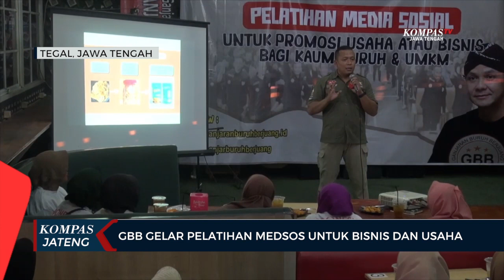GBB Gelar Pelatihan Medsos Untuk Bisnis dan Usaha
TEGAL, KOMPAS.TV - Sukarelawan Ganjar Pranowo yang berjejaring dalam Ganjaran Buruh Berjuang (GBB) kembali meluaskan kegiatan positif dan bermanfaat untuk kaum buruh di berbagai daerah Indonesia.

Biasanya setelah jam kerja, mereka masih memiliki kegiatan yang mereka lakukan sendiri. Bagaimana kegiatan ini bisa menghasilkan pendapatan untuk temen – temen buruh, ini menjadi penting untuk kita membantu kesejahteraan buruh,” ucap Pribadie Utomo, Wasekjen GBB.

Pelatihan medsos ini merupakan hasil kerja sama GBB dengan Serikat Buruh Garteks (Garment, kerajinan tekstil kulit dan sentra industri).

Para peserta yang mengikuti pelatihan ini yaitu buruh formal dari berbagai perusahaan di Kabupaten Tegal dan buruh informal UMKM dari Kecamatan Lebaksiu diajarkan langsung bagaimana memanfaatkan penggunaan media sosial dan mengoptimalkannya  sehingga buruh bisa mengembangkan kreativitasnya di bidang ekonomi digital, untuk mendapatkan penghasilan tambahan dari aktivitas wirausaha yang dilakukan.

Antusiasme para buruh formal dan informal yang mengikuti pelatihan ini sangat besar. Dalam sesi praktek, banyak pertanyaan yang mereka sampaikan terkait optimalisasi konten untuk meningkatkan penjualan.

Menurutnya pelatihan itu penting agar mereka tidak hanya sekadar menggunakan medsos tanpa mengetahui ilmu digitalnya.

"Tadi juga kita ajarkan, jam-jam berapa pentingnya mereka memposting WA, Instagram, Facebook, jadi tidak mengasal. Jadi sebenarnya kita masih banyak waktu untuk melakukan hal lain, termasuk bekerja sebagai buruh,” imbuhnya.

Toto berharap pelatihan serupa kembali digelar pendukung Ganjar Pranowo ini. Diharapkan dengan pelatihan ini, bisa bermanfaat bagi masyarakat, utamanya kaum buruh.